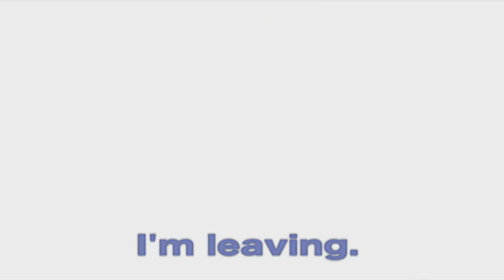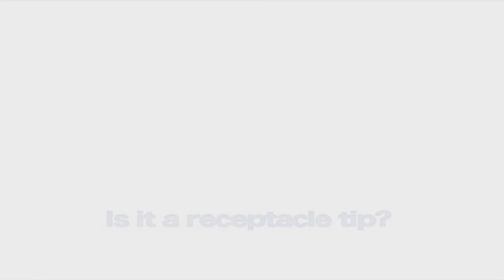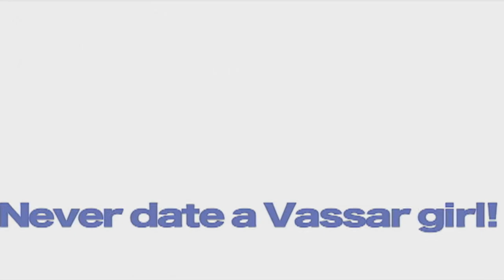Deleted Scenes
American Psycho (2000) Featurettes